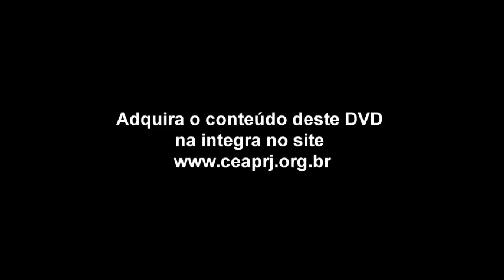Racismo na Educação | 3º Episório: 'Cultura Negra – Resistência e Identidade'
No 3º episódio de uma série de 13, o documentário Cultura Negra – Resistência e Identidade, de Ricardo Malta, produzido pela da Comissão de Combate à Intolerância Religiosa, e do Centro de Articulação de Populações Marginalizadas,  organizações sociais que combatem a intolerância religiosa e buscam por maior visibilidade da cultura negra, tem por objetivo  contribuir com o debate entorno da Lei nº10639/03, que torna obrigatório o ensino de História e Cultura Afro-Brasileira e a inclusão, no calendário escolar, do dia 20 de novembro, como Dia da Consciência Negra.

Texto: Jéssica Moreira
Roteiro e locução: Valdir França

Produção e Locução: Valdir França
Gestão do Canal: Mídiaplay Comunicações
Jornalista/Editor Responsável: Valdir França - MTB/RS 19.605

CA$HPLAY, sua melhor compra na internet